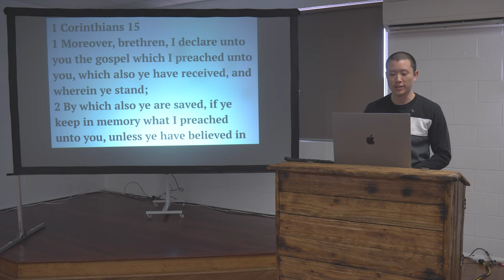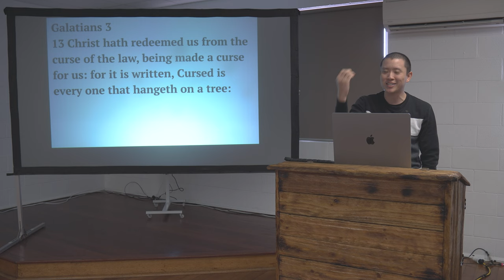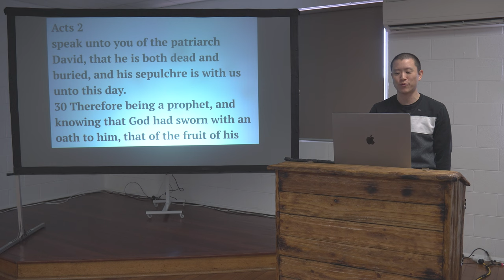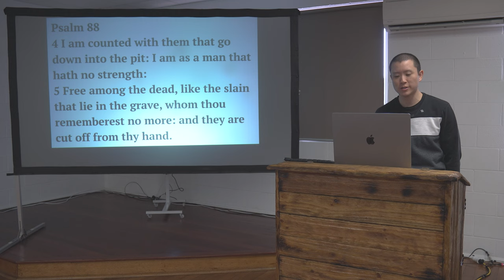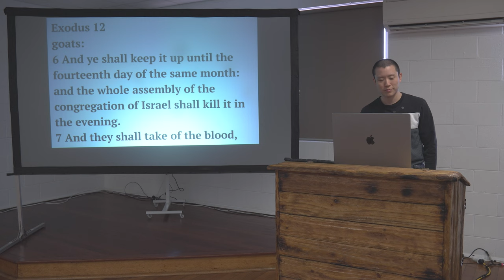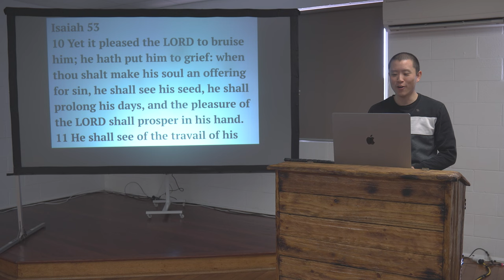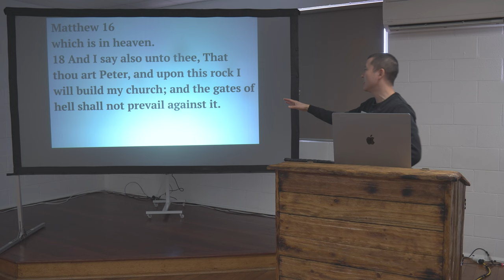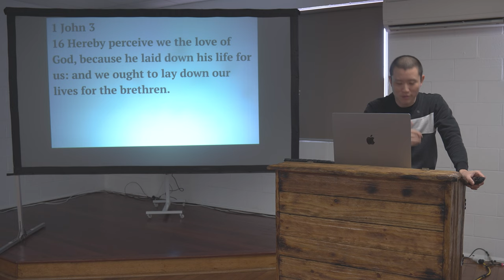SUN: Jesus Christ In Hell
Victor Tey showing from the Bible how Christ actually went to hell for our sins. We see examples from the burnt offering, Jonah and the whale and David prophetically speaking about Jesus' soul.

Preached on Sunday 11th June 2023